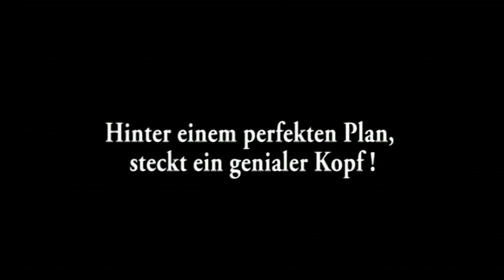BALKANSERENADE II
Crime-Gangster-Komödien-Heimatfilm.
Ein alter Mann ( Ioannis Tsakiris ), erfährt dass er eine Niere braucht und beauftragt seinen Sohn ( Polychronis Goutsikas ), dies für Ihn zu erledigen.
Dieser fädelt einen Deal mit einem gewissen DR.RETT  ( Thomas Harbort )  ein, doch der hat einen völlig anderen Plan.
DJ DOC. RED ( Thomas Harbort ), soll in seinem Residenz Club auflegen, doch in seinem Plattencase befinden sich solche plötzlicherweise nicht und warum steht dieser blonde Engel ( Alessija Lause ), den er überhaupt nicht kennt so auf Ihn? Eigentlich, hat er ja auch Hunger da er mit dem Serbischen Bohneneintopf von Gabi seiner Freundinn, kann er gerade nichts anfangen.